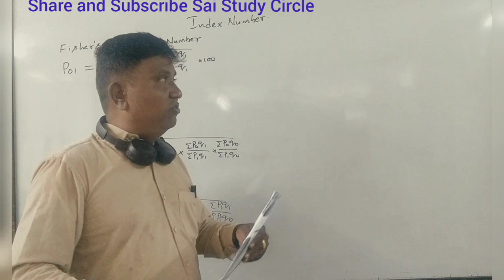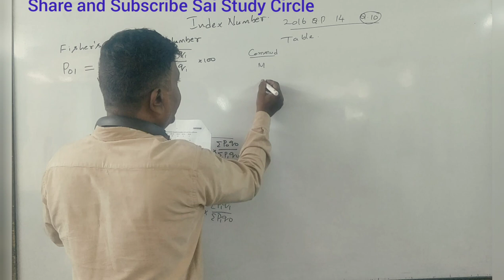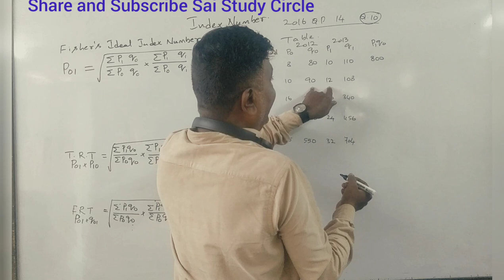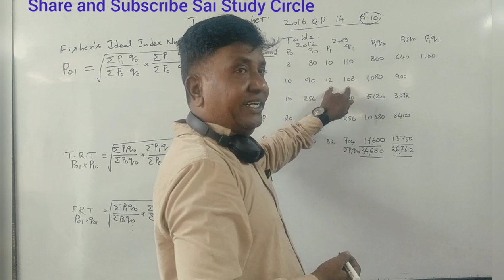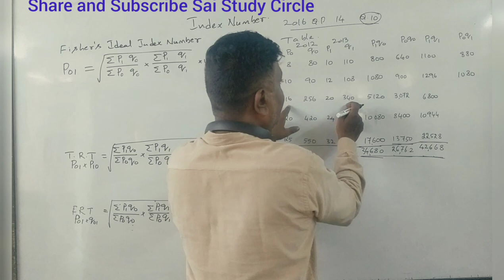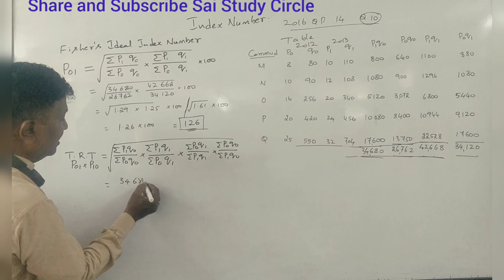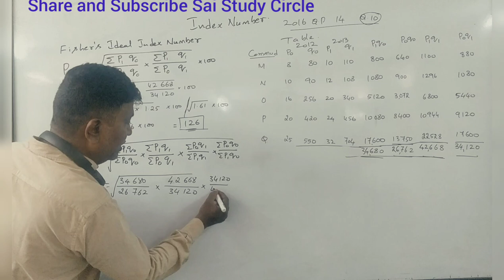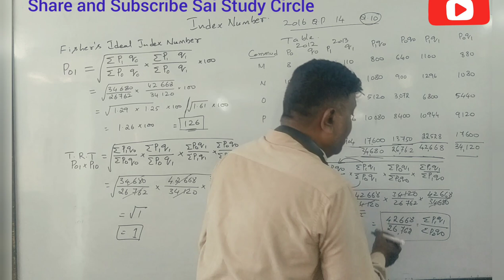Index Number - QABD - Statistics for B.Com/BBA/11th Std/ By Srinath Sir